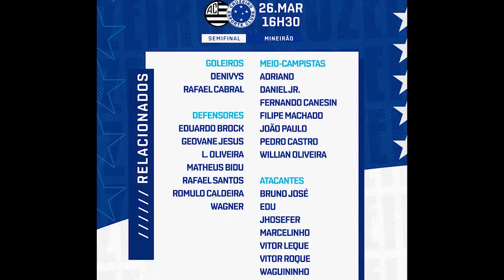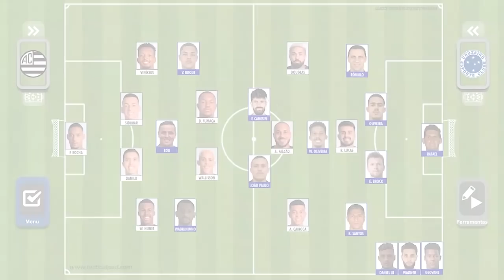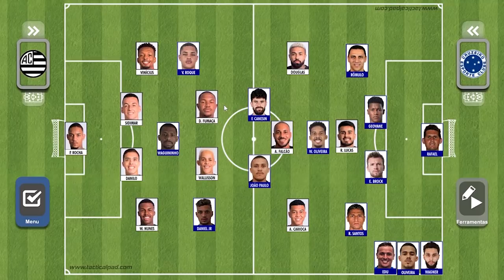PRÉ-JOGO: ATHLETIC X CRUZEIRO - SEMIFINAL DO MINEIRO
Cruzeiro e Athletic decidem neste sábado (26/03) a partir das 16h30, no Mineirão, o primeiro time que estará na decisão do Campeonato Mineiro. Como os comandados de Pezzolano venceram por 2 a 0 no jogo de ida, até derrota por um gol nos leva para a final. Já o time de São João Del Rei precisa buscar um triunfo por 2 ou mais gols de diferença para se classificar. Lucas Oliveira e Edu, pendurados com dois cartões amarelos, são as principais dúvidas para o confronto. Confira as prováveis escalações e deixe o seu palpite para o jogo, que terá transmissão da Globo Minas, SporTV e Premiere FC.